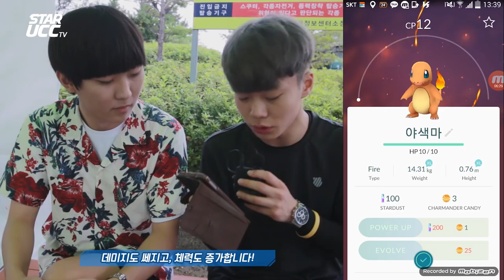[이성현] 포켓몬Go 튜토리얼 in 속초 1편 - Pokemon Go Tutorial in Sokcho Part.1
요즘 유행한다는 포켓몬Go! 너는 어디까지 알고있니?

모두 이 영상을 보고 포켓몬Go를 시작해보자구요!
Hello Welcome to the SeongHyeon's Channel
Please press subscription button and Like button if you enjoyed the video !